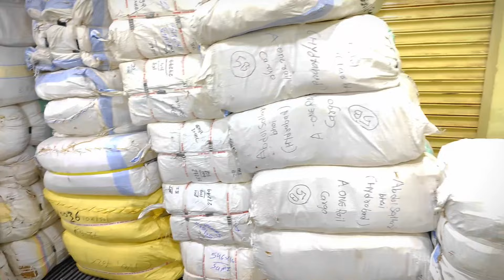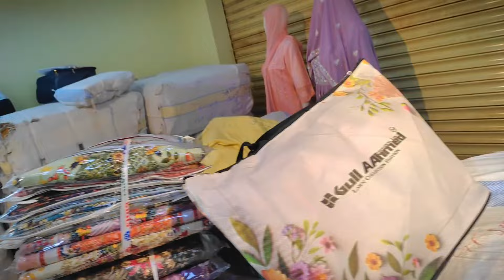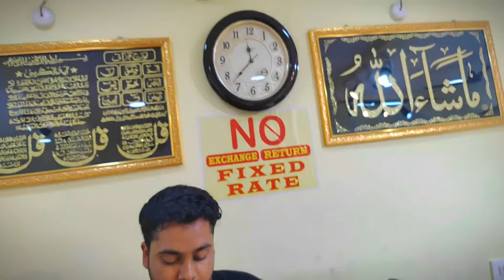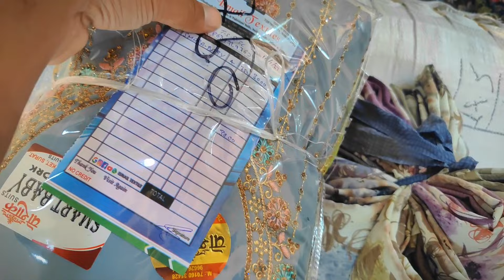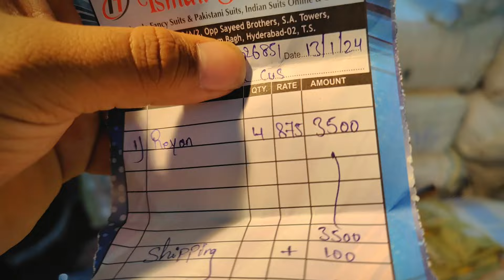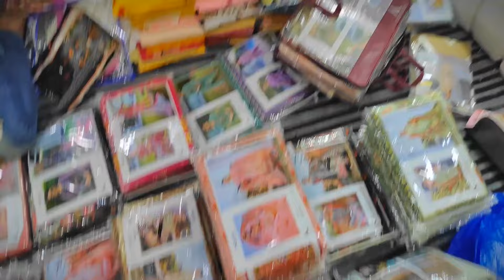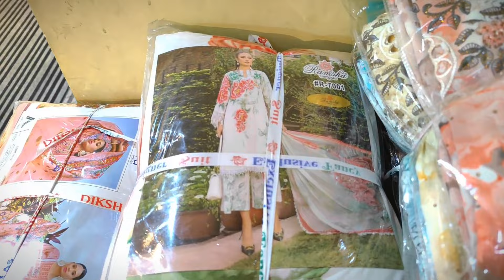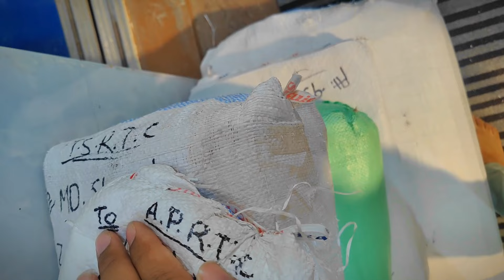ALHAMDULILLAH NEW COLLECTION SUPER HIT DESIGNS AND COLOURS 🌈 READYMADE AND COLOURS 🌈 MATERIAL 😍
ISMAIL TEXTILE WHOLESALE AND RETAIL
DIWAN DOUDI, NEAR INDIAN POST OFFICE, Nizam Bagh, Dewan Devdi, Murag Khana, PATHAR GATTI, HYDERABAD, TELANGANA 500002

CALL & WHATSAPP 👇
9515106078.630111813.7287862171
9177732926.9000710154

ISMAIL TEXTILE
WHOLESALE DEALER IN LADIES SUIT.S

SUIT VARIETY NAMES
COTTON SUITS
MISS INDIA DEEPTEX
MAYUR KHUSHI
DEEPTEX ALL VERITIES AVAILABLE
ALKARAM ALL VERITIES AVAILABLE
GUL AHMED ALL CATLOGS AVAILABLE
JASH ALL CATLOGS AVAILABLE
KEVAL FAB LAWN CATLOGS AVAILABLE
ALL INDIAN AND PAKISTANI SUIT AVAILABLE

SHOP TIMING MORNING 11:30 AM
CLOSING TIMING 11:00 PM
FRIDAY TIMING 1:30 PM

SUNDAY SHOP OPEN
TIMING MORNING 12:30 PM
CLOSING TIMING 9:30 PM